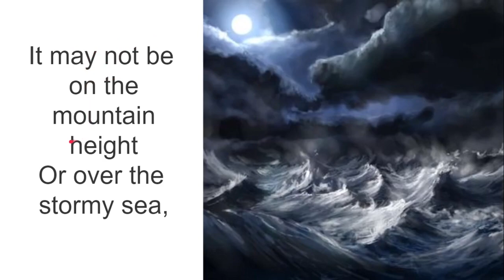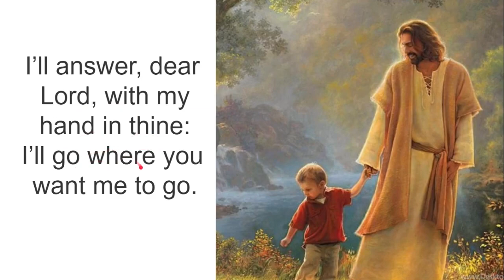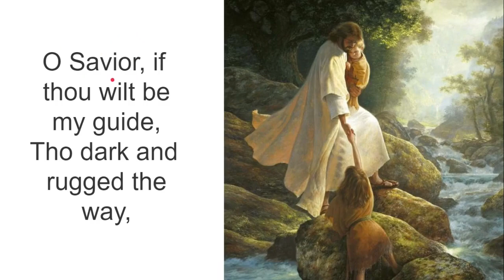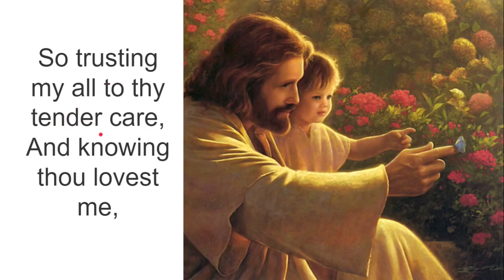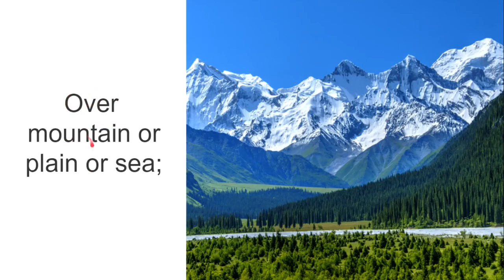I’ll Go Where You Want Me to Go: Hymn #270 (With Lyrics)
Follow the bouncing ball to sing the song I'll Go Where You Want Me to Go.
Special Notice: We now have a website! We post lessons and songs weekly! Check us out at ww.funfollowme.com